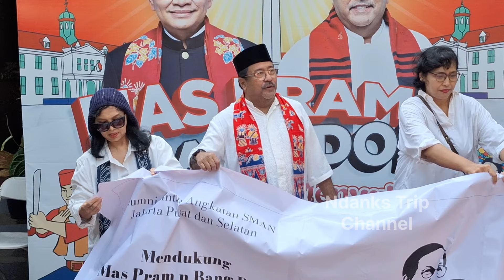BANG DOEL JAWAB PERTANYAAN ALUMNI SMA JAKARTA